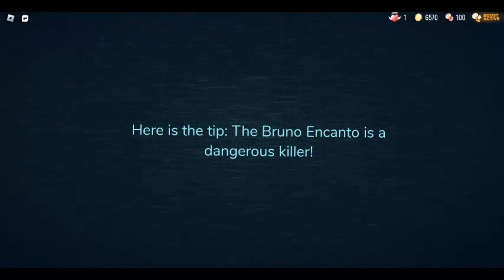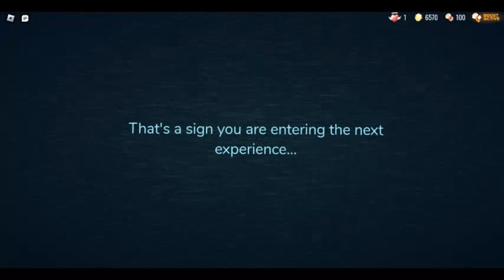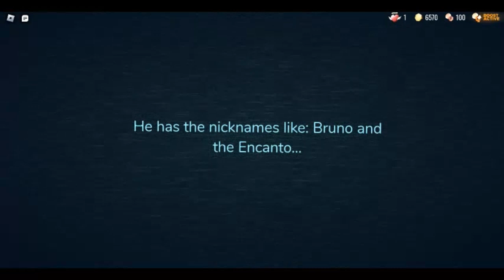Guiding Light - You have died to Bruno Encanto...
You should reach the obby of the rainbow stairs and you're safe first...